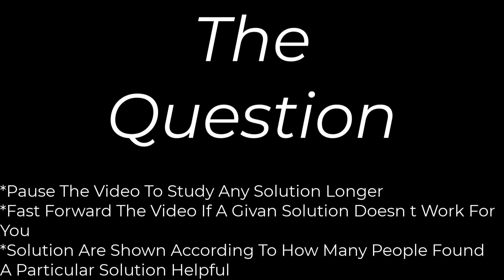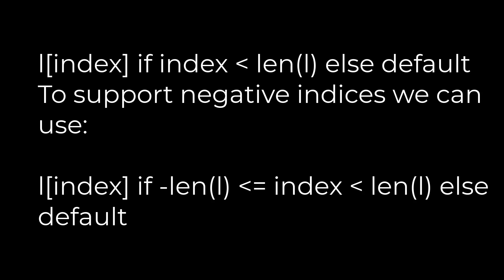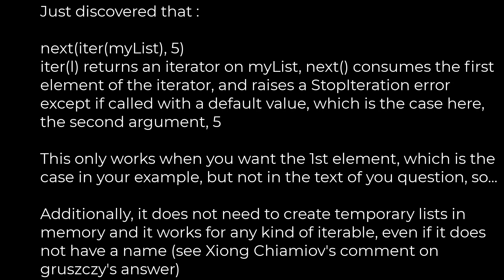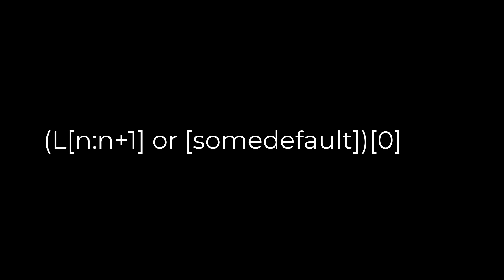Python :How to get the nth element of a python list or a default if not available(5solution)